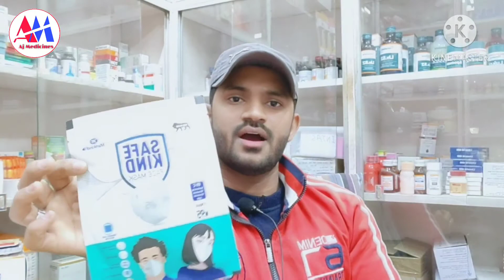n 95 mask original use benefits full review in Hindi/ पूरी जानकारी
यहां आपको दवाईयों की सारी जानकारी हिन्दी भाषा में मिलेगी।